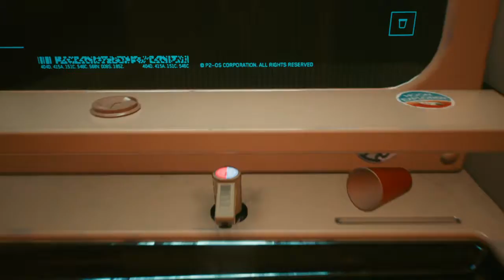Cyberpunk 2077( Saving monks? \side mission part1